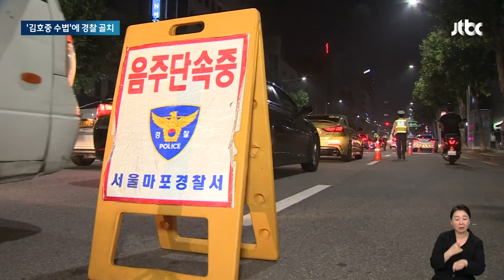"일단 차 버리고 튀어"…음주 사고만 나면 '김호중처럼' / JTBC 뉴스룸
최근 트로트 가수 김호중 씨의 이름을 딴 '김호중 수법'이란 말이 등장했습니다. 술을 마시고 운전하다 사고를 내면 일단 도망부터 가고 보는 건데, 실제 이런 사례가 잇따르고 있습니다. 3m 고가도로에서 추락하는 사고를 내고도 그대로 도망쳐버린 운전자까지 나타났습니다.